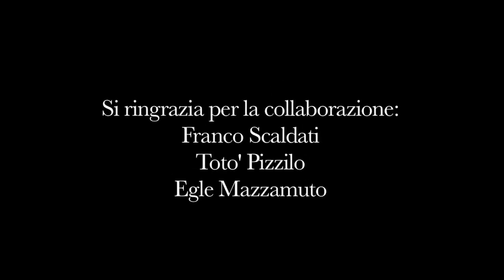Il Sogno di Pan Caldo - Franco Scaldati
Accademia di Belle Arti di Palermo.
Progetto di Digital Video 2.
Professore Marco Battaglia.

Tratto dagli appunti della sceneggiatura "Il Cavaliere Sole" di Franco Scaldati.

Si ringraziano per il loro essenziale contributo:
Franco Scaldati
Egle Mazzamuto
Totò Pizzillo

Riprese e Montaggio a cura di:
Claudia Gulotta
Margaret Cucchiara
Sara Di Ganci
Mariagrazia Caruso

Riprese fatte con la Canon 500D